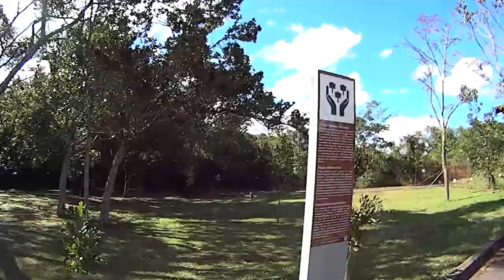vlog212 - Going to Brasilia National Park - Brasilia, Brazil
We go to the Parque Nacional de Brasilia. Later at night I hang out with Emmanuel and go out drinking.